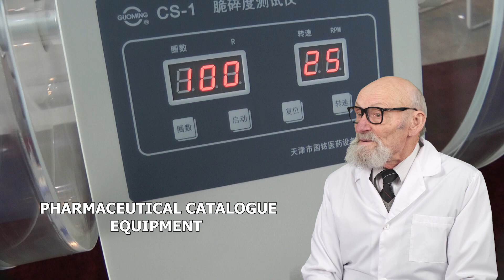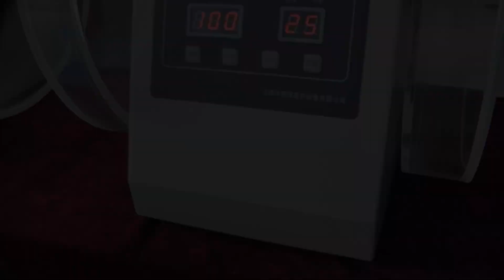BLISTERS PACKAGING MANUFACTURING USA